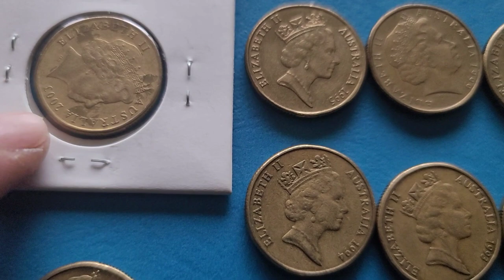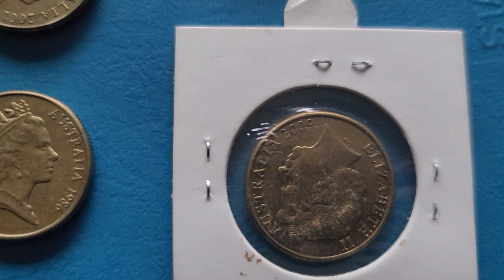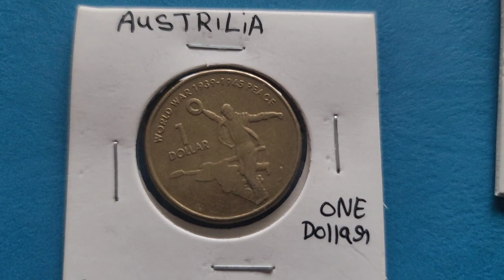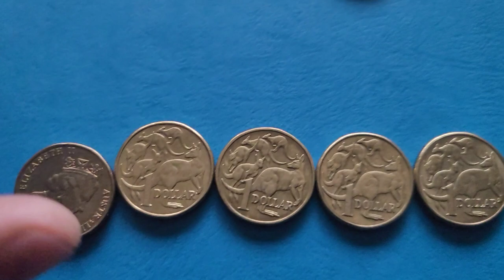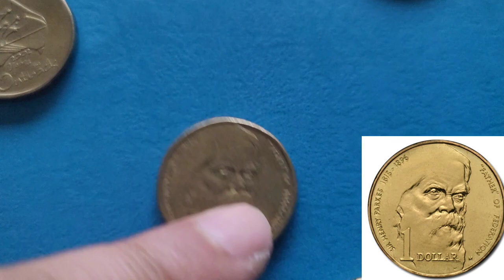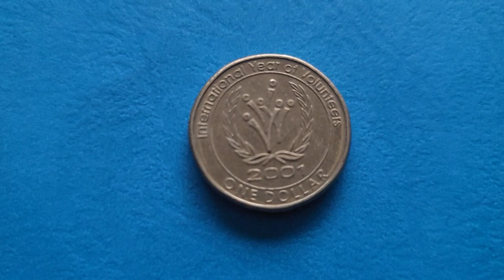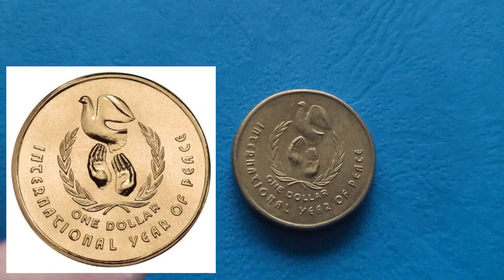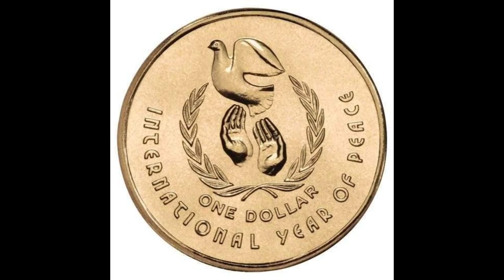Australia One Dollar Coins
The Australian one-dollar coin is the second most valuable circulation denomination coin of the Australian dollar after the two-dollar coin; there are also non-circulating legal-tender coins of higher denominations.  (five-, ten-, two-hundred-dollar coins and the one-million-dollar coin).

It was first issued on 14 May 1984 to replace the one dollar note which was then in circulation, although plans to introduce a dollar coin had existed since the mid-1970s.The first year of minting saw 186.3 million of the coins produced at the Royal Australian Mint in Canberra.

Four portraits of Queen Elizabeth ll have featured on the obverse, the 1984 head of Queen Elizabeth II by Arnold Machin ; between 1985 and 1998, the head by Raphael Maklouf ; between 1999 and 2009, the head by Ian Rank-Broadley; and since 2019, the effigy of Elizabeth II by artist Jody Clark has been released into circulation. The coin features an inscription on its obverse of AUSTRALIA on the right-hand side and ELIZABETH II on the left-hand side.

The reverse features five kangaroos. The image was designed by Stuart Devlin , who designed Australia's first decimal coins in 1966.

The one-dollar denomination was only issued in coin sets in 1987, 1989, 1990, 1991, 1992, and finally 2012. No one-dollar coin with any mint mark was ever released for circulation; any dollars found with such mark comes for a card.

$1 coins are legal tender for amounts not exceeding 10 times the face value of the coin for any payment of a debt.